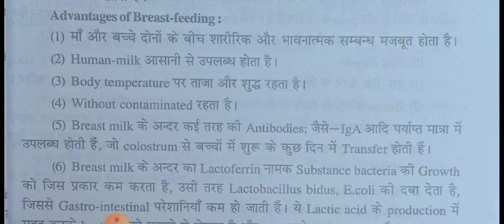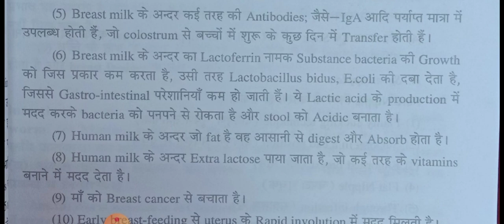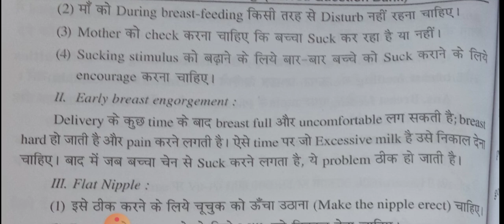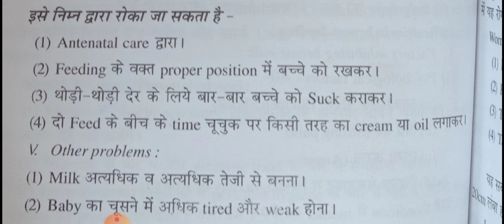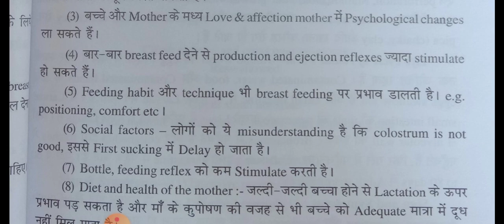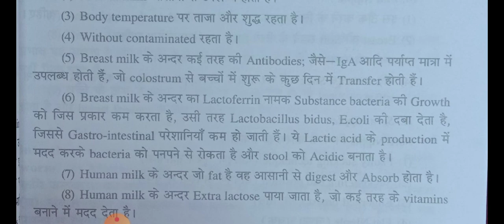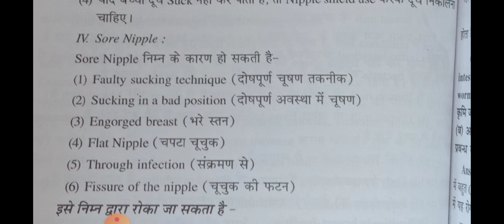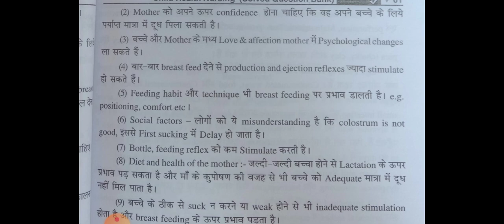Breast feeding & it's benifit ..#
Breast feeding and its benifit#